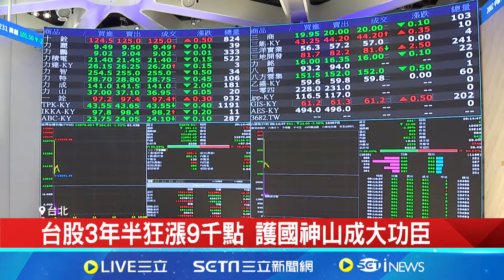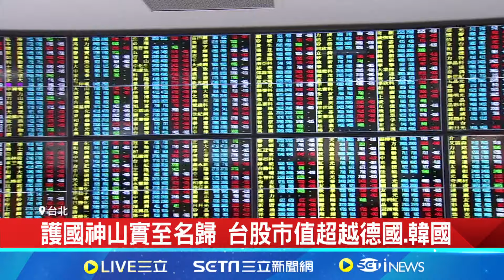台股市值贏德國奪全球第10! 謝金河:護國神山精髓顯現 台積電市值一度破1兆美元｜94要賺錢